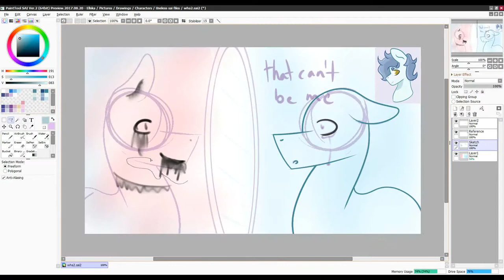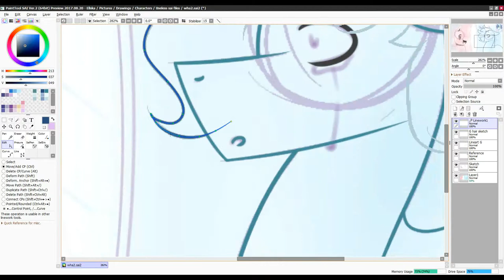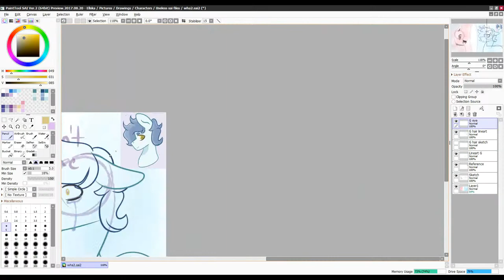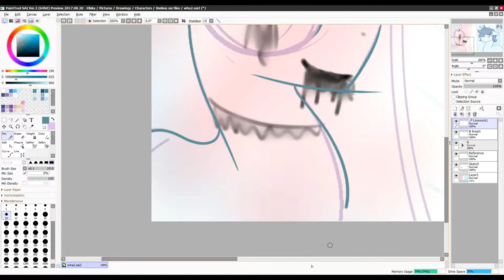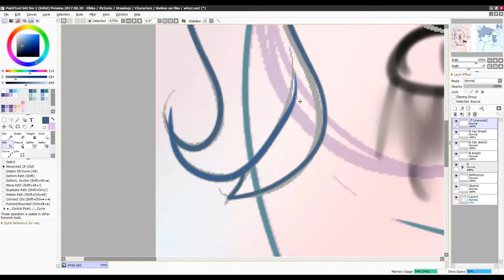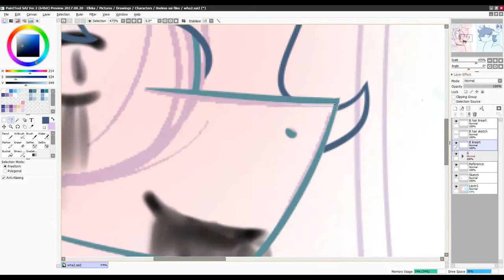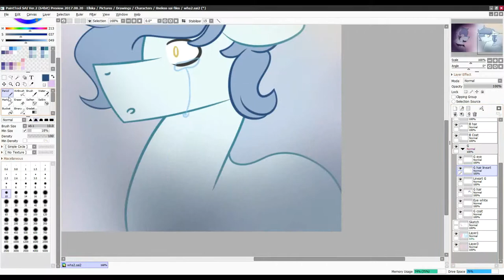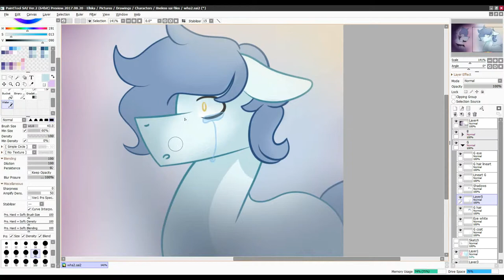Hyde (MLP Speedpaint)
Just a bit frustrated I haven't been able to finish the sketches I start on so this is a vent piece.

Request - Possibly!

--Links--